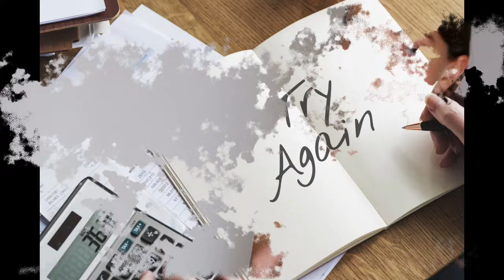Robot-Cyborg Innovation | Artificial Intelligence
Autonomous Robots, Cyborgs, and Artificial Intelligence taking over American Jobs.

Innovative Robots will soon take over.

How do robots take over?